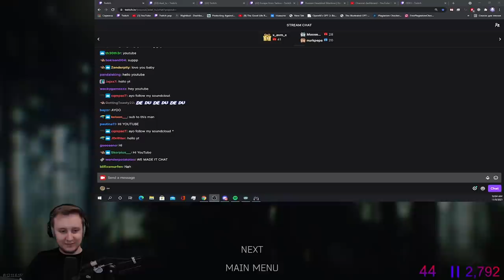This Gun shoots Bitcoins - Escape From Tarkov